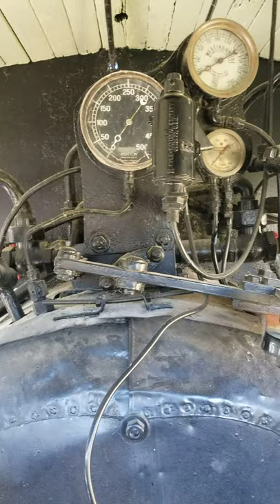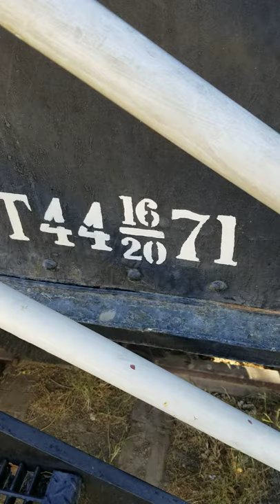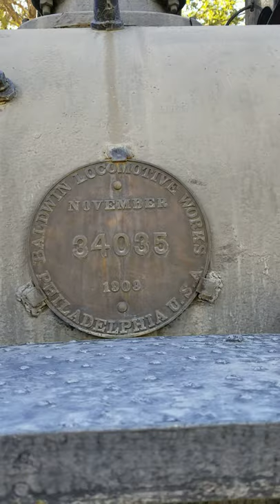GOD is the Locomotive and Steam Power of Love - Come On Baby do the Loco-Motion!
GOD is the locomotive that powers our world.  Just an amazing analogy here.

In this video you will see levers and gauges.
The Oil heater, keep your lamps of oil full as in scripture.  It was ATOMIZER, I misread it in the video.  Get it! Atom! GOD spread creation out from Atom.  As an atomizer spreads the oil for burning, heat, and energy.  So, Atom spread for creation and to spread the message of GOD.

Blow Back, GOD controls the world to orevent man from completely destroying it and blowing it up.  He has our backs, and controls the blow back.

Just awesome!  The story goes on and on.
The engine in this video is number 9, GOD'S number as described in earlier video.

Also, the piston of the engine is back and forth.  Duality, positive and negative, hate and love.  This motion, emotion as energy in motion, creates a circle of love.  That is the wheels rotate and propel the train forward.

Come On do the locomotion song! Come on do the locomotion with GOD

ALL Aboard!!! My friends and family of GOD!  Don't be left at the train depot!

GOD BLESS